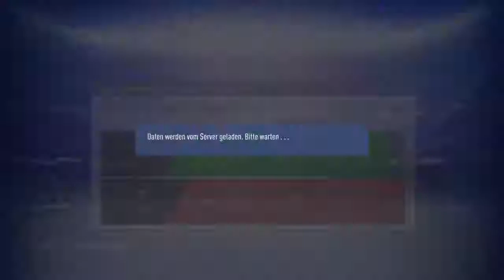FIFA 19 #031 MeZePower League 2 ~ Celtic vs Rangers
The MeZe Power League bzw Cup  Ja! So lautet unsere neue Serie hier auf unseren Kanälen
Ihr werdet ein eigenes Liga,Cup und Transferformat haben. Ein Token system als Finanzielle Mittel. Kurz erklärt es gibt 2 Ligen und einen Cup ein Transferfenster jede Menge Spaß und eine kleine extra Portion Emotionen taucht mit uns ein in dieses Gigantische Fifa Projekt
Wenn es euch gefallen hat lasst doch ein like oder ein Kommentar da.